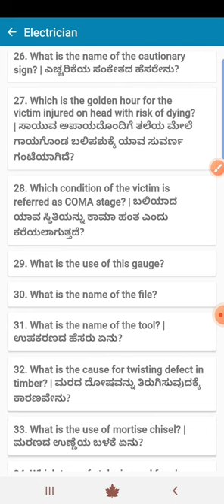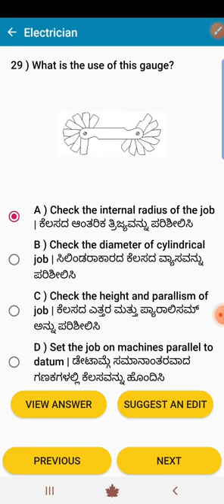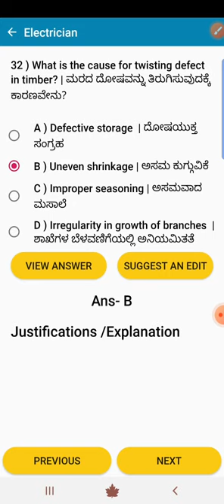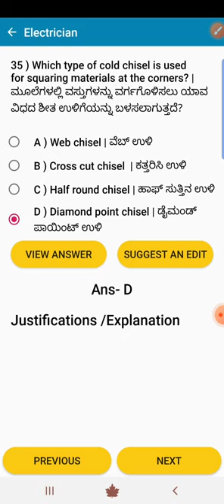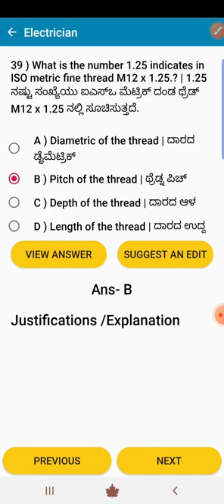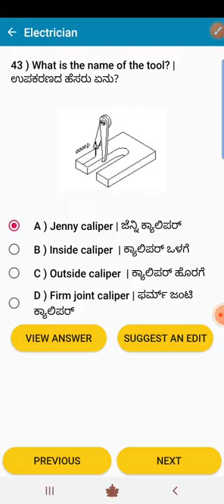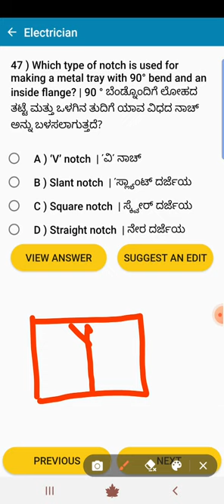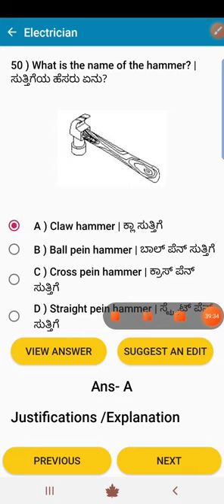ELECTRICIAN 1ST YEAR POSSIBLE MCQ FOR NEXT COMMING |CBT ONLINE EXAM. PART-2 |NAGARAJ KARIGAR JTO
E-Learning Classes NAGARAJKARIGAR# CBT online Exam for ITI Trainees Diploma ELECTRICAL Skill India